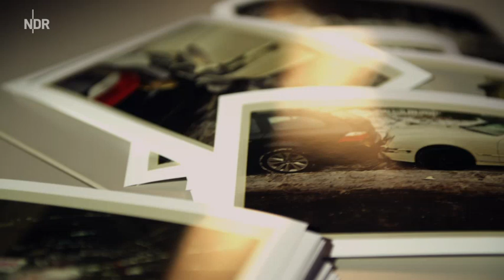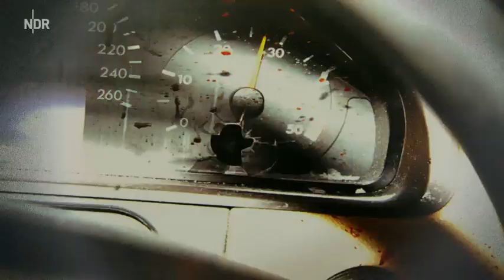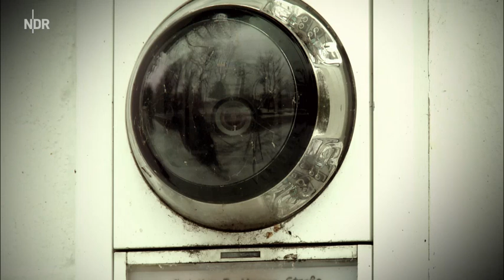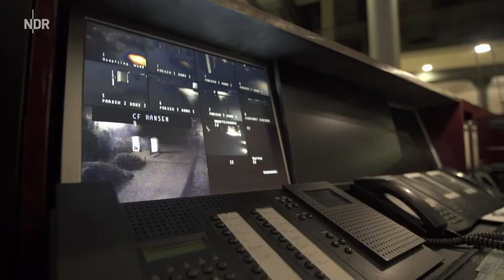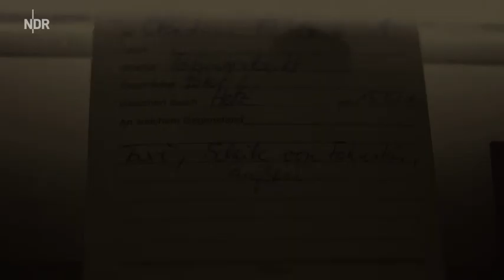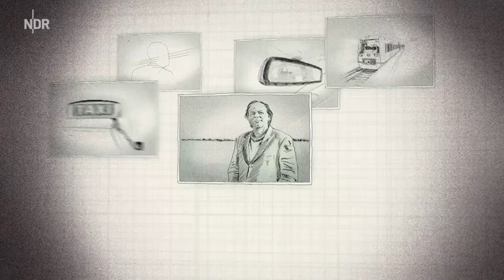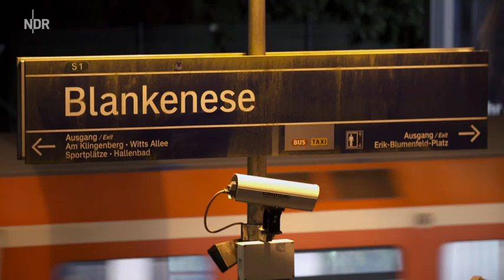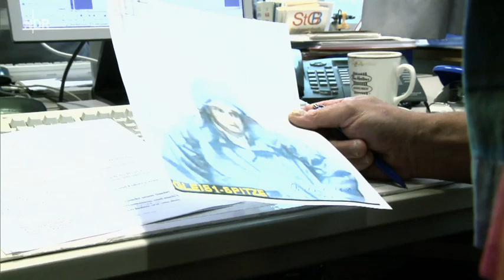Morddeutschland | Taximord | NDR Fernsehen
Die vierteilige NDR Reihe Morddeutschland erzählt die Geschichte spektakulärer Mordermittlungen. Im Mittelpunkt steht nicht die Grausamkeit der Tat, sondern die Kriminalistik. Morddeutschland gibt Einblick in die aufwendige Arbeit und die innovativen Methoden der Ermittler. Der Mörder hat einen beachtlichen Vorsprung. Aber sie verfolgen ihn mit Verstand, Taktik und Teamarbeit, bis sie ihn schließlich haben.

Ein trüber Morgen am 15. Januar 2010 im Hamburger Nobelviertel Nienstedten: Kurz vor acht Uhr entdecken Kinder der Rudolf Steiner Schule ein Taxi, das mit laufendem Motor und Warnblinkanlage an der Straße steht. Seitlich auf den Beifahrersitz gekippt liegt Taxifahrer Peter L.

NDR Fernsehen | Freitag, 14. Juli 2017 | 21:15 bis 21:45 Uhr